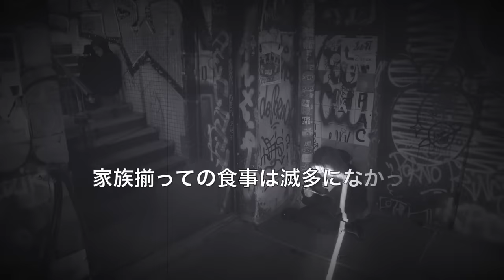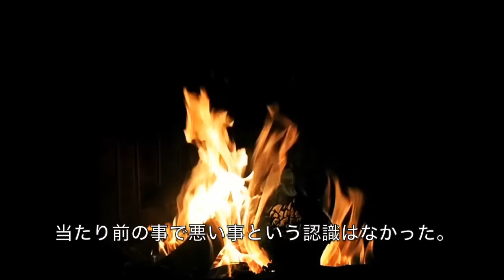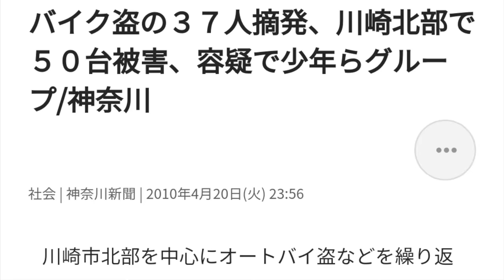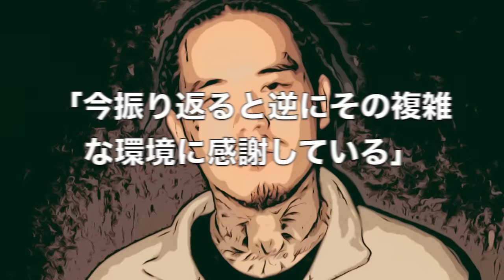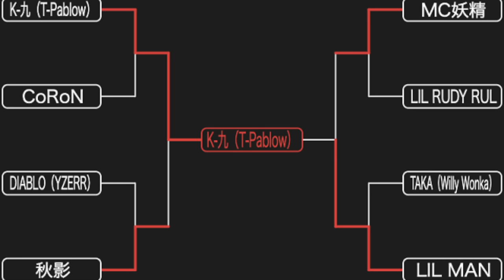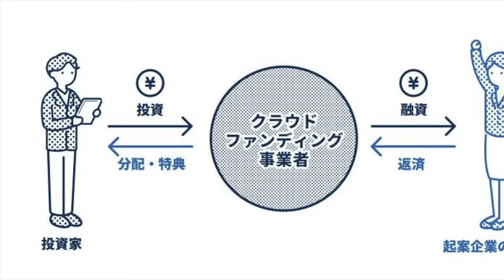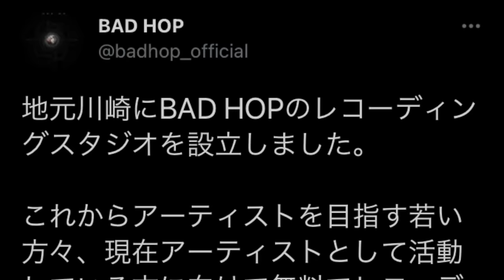9分で分かるYZERRの生い立ち